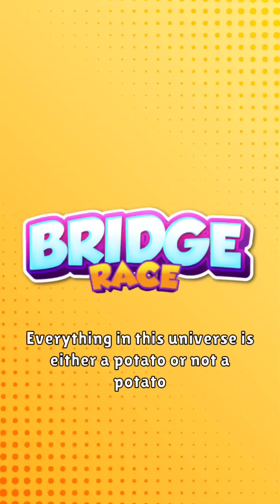Bridge Race : Super Speedrun Level 120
Build bridges till the winning stage!

Best Racing Game ever with approximately 250 Million downloads! Try to build your own Bridge by competing with others for collectible blocks! You should look out for potential looters.

Join the adventure with more than 1000 levels that contain mechanisms such as sliders, trampolines, zip-lines, ladders, and elevators! Collect blocks of your own color and build bridges with them.

The main features of the game include:
● Customize the Color of the Character and Blocks: You can play with more than 80 different types of characters, choose more than 30 blocks, and more than 30 colors! Customize your character skins but also the color of the character!
● Bundles: You can also get bundles containing exciting characters, blocks, and unique character animations!
● Road Map: You can see your road map and get back to the same level in order to get better results maybe even perfection! You can play all around the world in different cities!
● Leaderboard: Be faster and collect more and get more stars in order to climb up in the leaderboard!